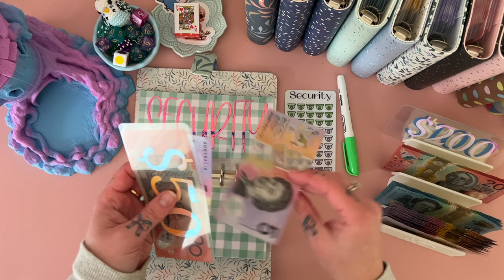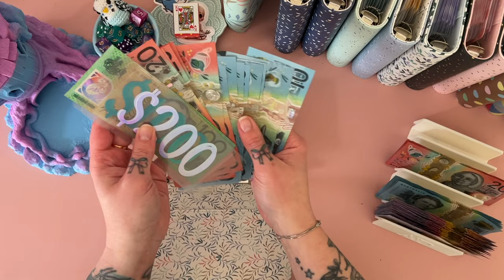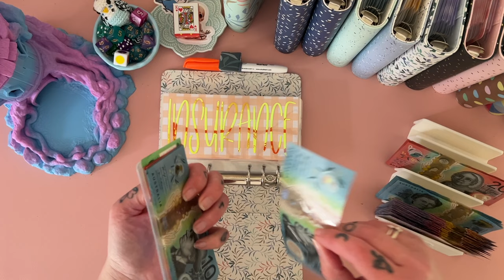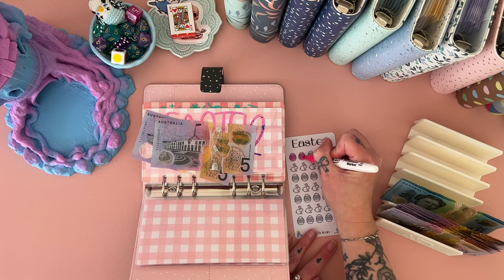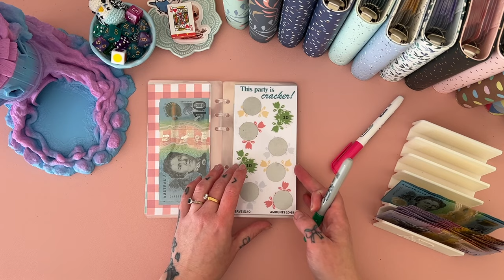Weekly Cash Stuffing - August wk 4 | $1060 | Aussie Cash Stuffing | Debt Journey | Budgeting